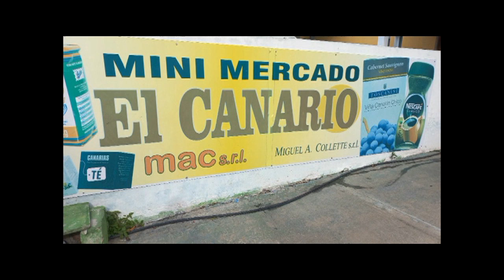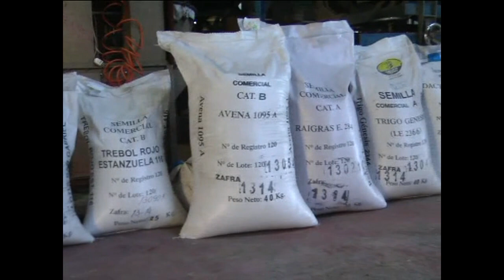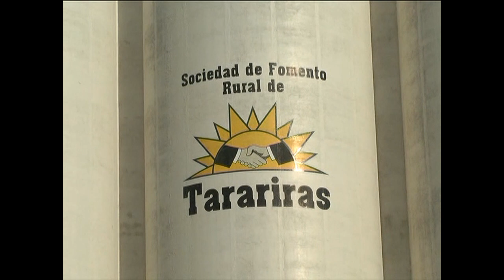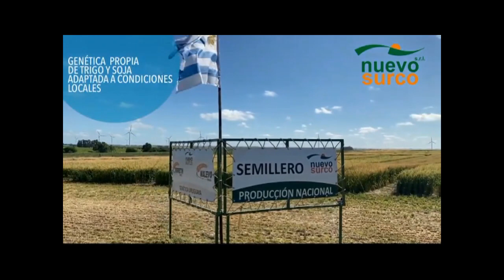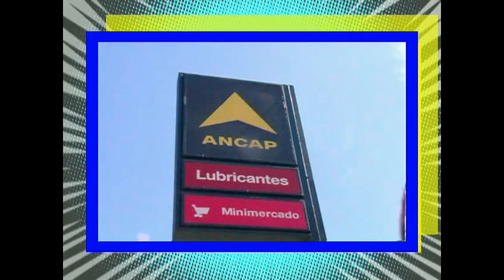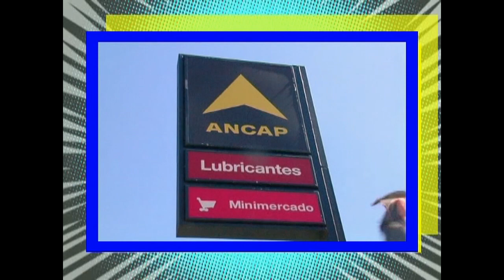Fútbol local 2022 Liga de Colonia Maracana perdió con Barrio Sur 3 a 2